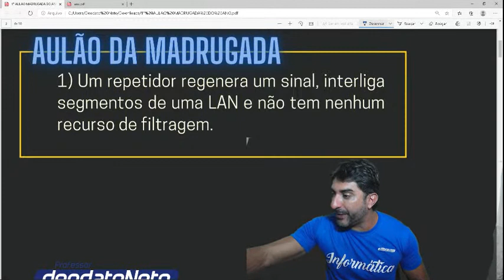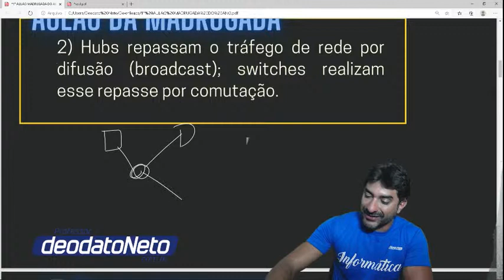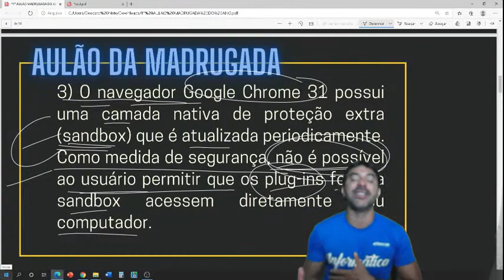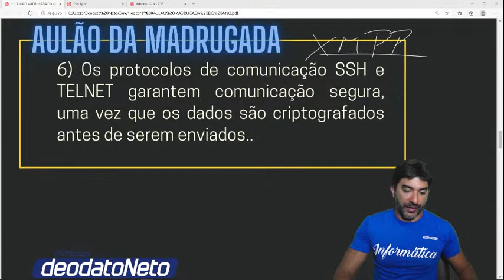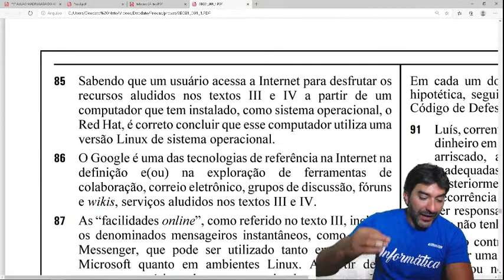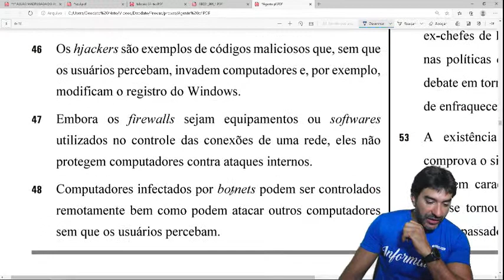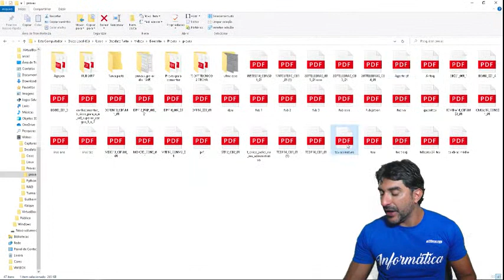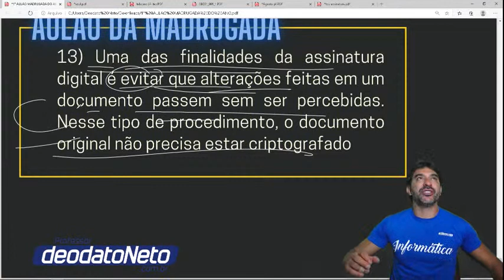Aulão da Madrugadaa